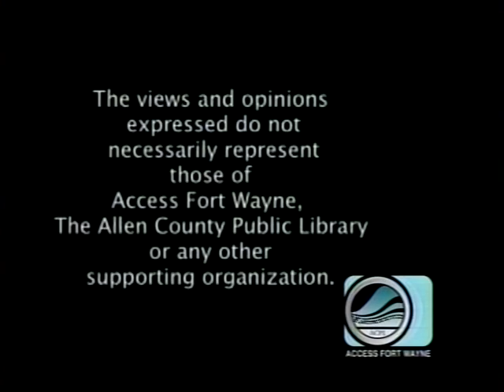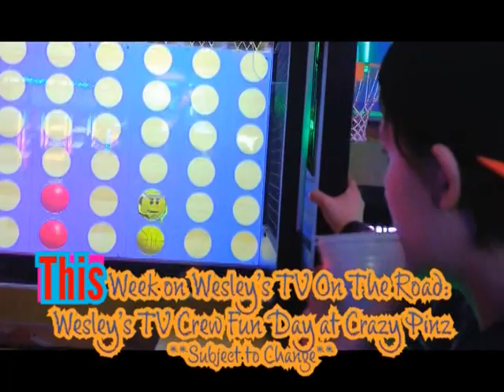West Main Heart To Heart Who Will We Serve? With Jim Geiger (Saturday 12:30PM)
Please join us for West Main Heart to Heart Who Will Serve? with Jim Geiger on Saturday April 1,2023 at 12:30pm Please note the music in this show is NOT Our orginial music